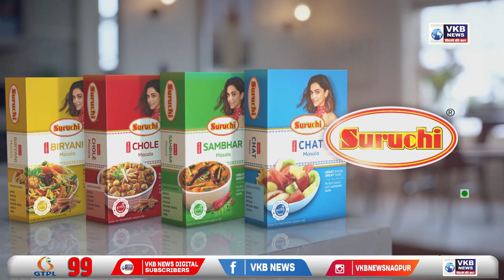कुलगुरूंच्या आदेशाला स्थगिती